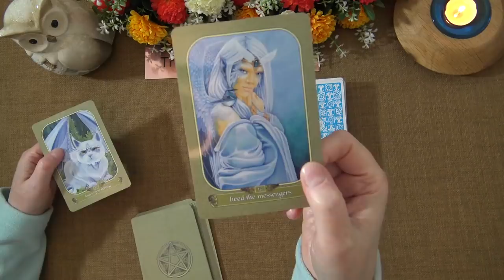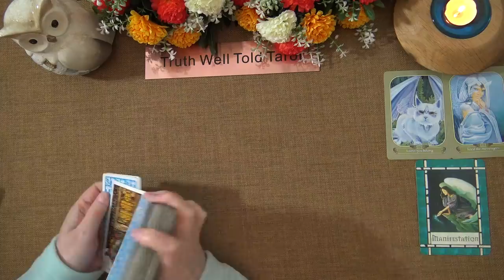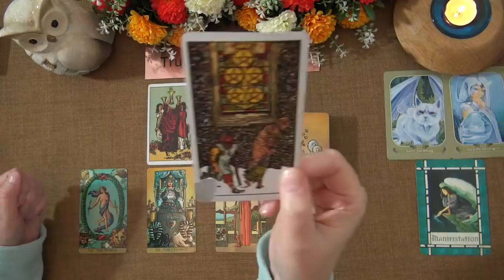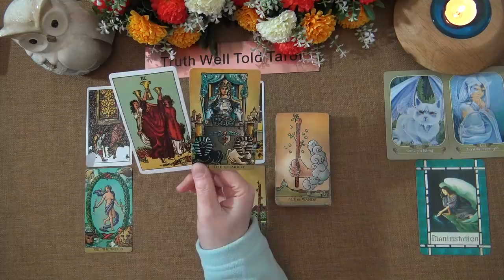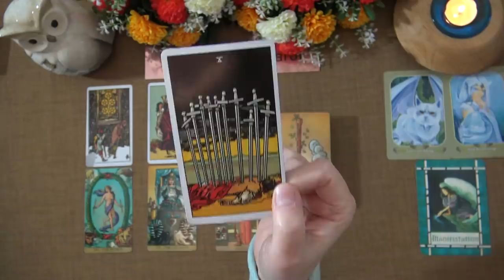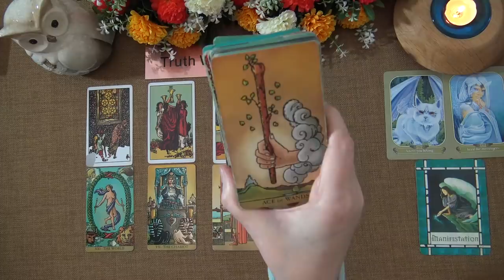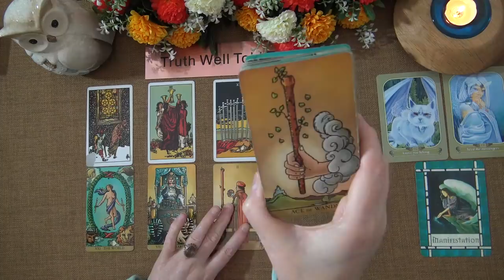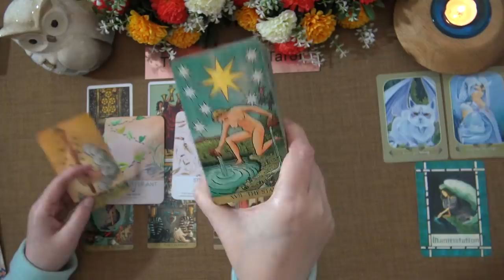CAPRICORN WEEKLY TAROT "WHAT YOU HOPED WOULD HAPPEN, HAPPENS CAPRICORN!" 12th-18th April 2021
Andrea xx